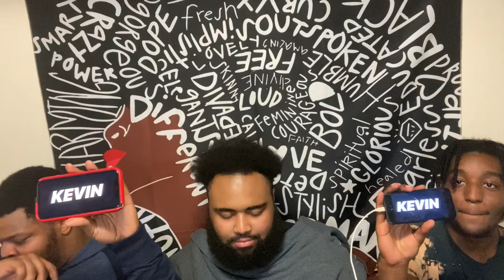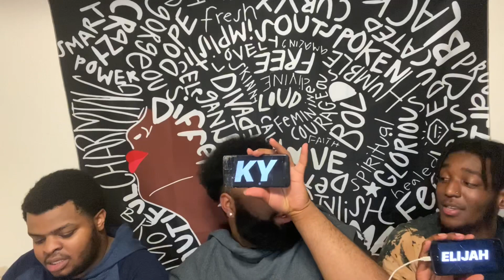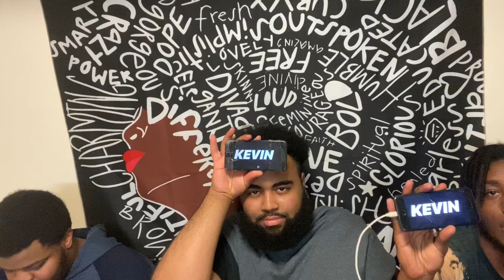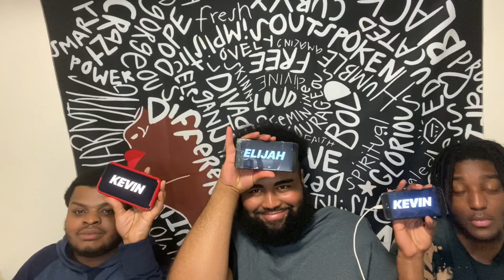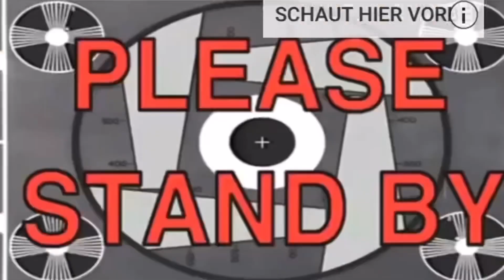Who Most Likely Too? (Ft. KY & Kev)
The Funniest Video we EVER DID ‼️